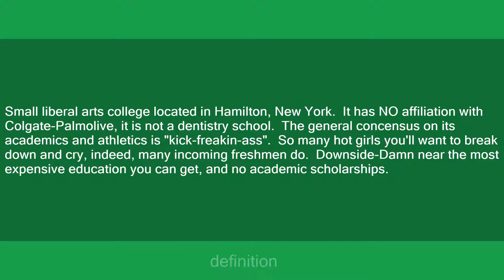colgate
Slang flashcards: